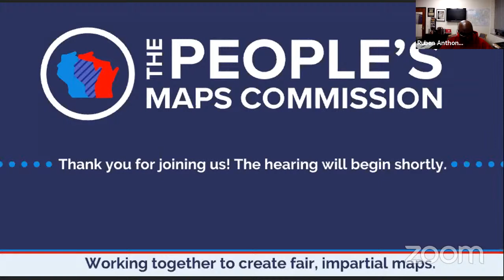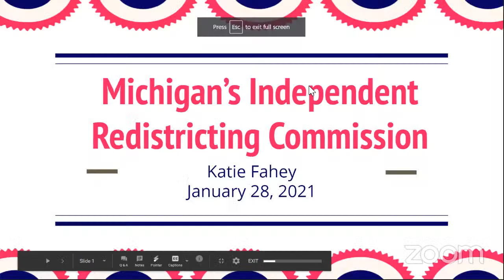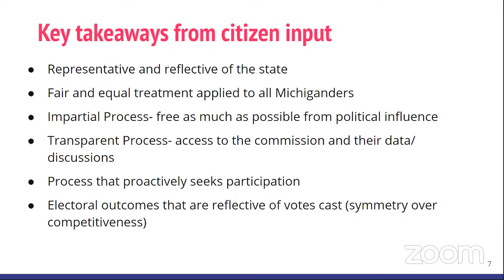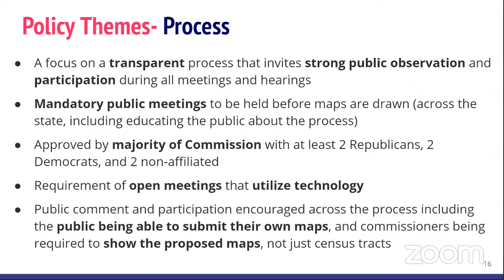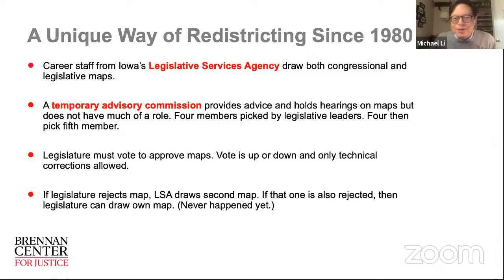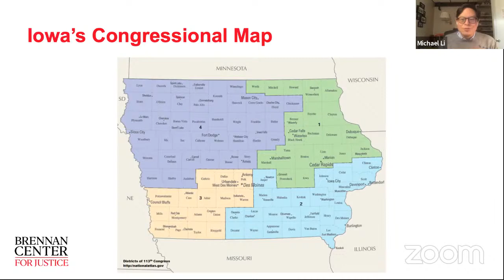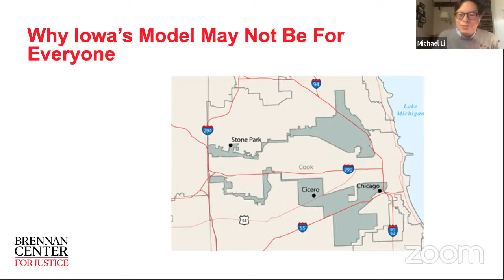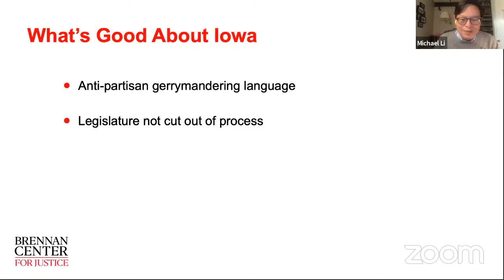People's Maps Commission Online Public Hearing | 7th Congressional District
Selected by a three judge panel, the People's Maps Commission is a nine-member nonpartisan redistricting commission charged with drawing fair, impartial maps for the state of Wisconsin. Every 10 years, each state redraws their legislative and congressional district maps using data from the decennial census. In addition to the data from the 2020 U.S. Census, the Commission will use information gathered during the public hearing process to prepare new maps. It is then up to the Legislature to take up and approve the maps created by the Commission.

The Jan. 28th hearing will feature Wisconsin's Seventh Congressional District. The Commission will also provide Wisconsinites the opportunity to express how they have been impacted by legislative redistricting and share their ideas for how Wisconsin can work together to achieve fair maps.

Following the expert testimony, Wisconsin residents have the opportunity to provide public comment (public commenters must preregister by Tuesday, Jan.

Written comments are also strongly encouraged. Written comments can be submitted at any time. Written comments will be reviewed by the commissioners and are public record.

More information about the Commission, its members and its activities is available